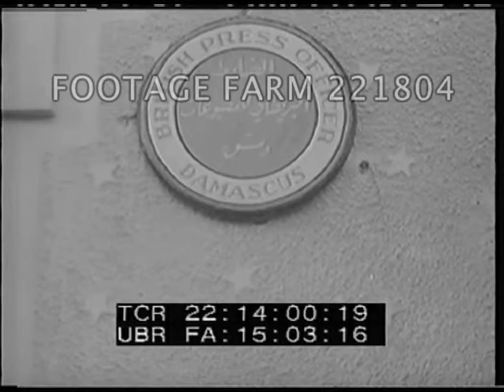1945 - Middle Eastern Conflict 221804-02 | Footage Farm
[1945 - Middle Eastern Conflict:  British Army & Navy; French Attack On Syrian Parliament.  May45]
LS British General Bernard Paget Commander-in-Chief in Middle East w/ ?? down steps of Beirut HQ & leaving in waiting car.  MCU French (?) African / Black sentry w/ rifle performing drill maneuver / presenting arms.
22:11:48  Paget & British naval officers on bridge of HMS Aurora in Beirut harbor.  Army officers leaving, salutes & drive off in motorcade led by army jeep.
22:12:43  CU sign:  Aurora on ship.
22:12:54  Children's party on British Cruiser Arethusa in Beirut harbor; sailors w/ children crowded onto merry-go-round made from lifeboats turning.  LS of cruiser from across harbor.
22:13:30  Slug.
22;13:32  ca May45 Beirut.  LS Damascus press officer Dudley Marsack out of British Press Office, Beirut & shakes hands w/ robed Syrians after their visit.  MCUs.  NOTE:  After Marsack had been charged by French Gen. Roget as inflaming the Syrians against the French (pre-09Jun45)
22:13:57  CU Exterior wall logo:  British Press Officer Damascus, in English & Arabic.  Press Conference at Public Relations Office, LS & CU w/ Brigadier General Rennie telling press that French will have nothing to do w/ feeding / giving food aid to Lebanon & Syria.  MS of journalists.  CU Time magazine correspondent Clara Hollingworth; MS of others listening.
22:15:08  MCU Sir Edward Grigg speaking to reporters, MOS, w/ Terence Shone beside him.  Reporter standing asking question.
22:16:13  Car arriving at steps of large Oriental-style building w/ Free French flag on fender & French officers out, greeted by British (?) & up steps.  Motorcade of civilians & British military officers including Grigg, Terence Shone, Gen. Paget, Gen. Pelleau & Brigadier Frere arriving & entering ??.
22:17:03  Sir Edward Grigg & French General Beynet w/ Terence Shone behind posing in front of entrance, leaving past camera & into car.
22:17:41  British General Rennie posing w/ British while leaving, joined by British General Pelleau & General Frere; Rennie into car.
22:18:09  Slug.
22:18:11  High Angle / HA over Damascus, Syria w/ large mosque in distance.  Bridge over Barada River (?) in front of Serall aka Government House..
22:18:39  Street scene in market / souk.  MS Shoemaker & children working in stall.
22:19:29  Ext. & Interior.  Sir Edward Grigg & Gen Paget inspect Parliament damage caused 29May45 when attacked by French troops.
22:20:34   VIPs in street in front of wrecked railroad train.  Walk past British armored cars & tanks.  Shake hands w/ Lieutenant-Colonel ?? Commander of the Gendarmie in Southern Syria.
1940s Middle Eastern Conflict; 1945; Military Life; Diplomatic Conferences; Power; French Colonialism; Revolution; Syrian Independence Fighting Aftermath; Syria Daily Life;
NOTE:  Prior to this time Marsack & his brother had converted to Islam.